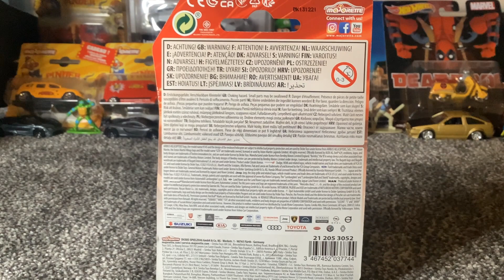majorette Bentley Continental GT V8 S